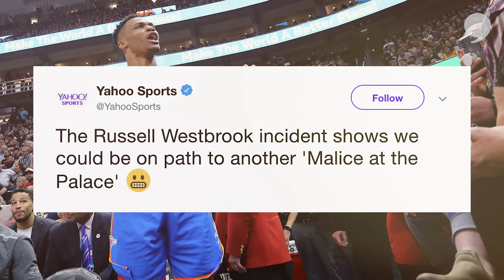Kyle Korver and His Utah Jazz Teammates Talk Racism and the NBA | The Players' Tribune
Jazz teammates Kyle Korver, Georges Niang, Thabo Sefolosha and Ekpe Udoh discuss the March 2019 incident in which the Thunder's Russell Westbrook got into an altercation with a Utah fan after he heckled the Oklahoma City guard with racist comments.